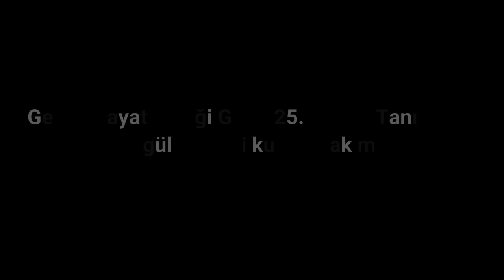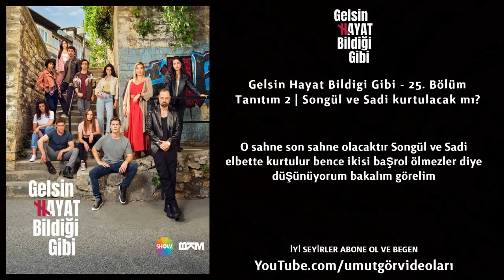Gelsin Hayat Bildiği Gibi - 25. Bölüm Tanıtım 2 | Songül ve Sadi kurtulacak mı?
Umut Gör Videoları kanalından Tüm izleyicilerimize selamlar;
Ben Umut , bu videom da siz lere Show Tv de yayınlanan Gelsin Hayat Bildiği Gibi nin yeni bölümü öncesindeki görüşlerimi tanıttım

İzleyen beğenen ve destek olan tüm izleyicimize  tüm takipçlerimize teşekkürlerimi sunarım İyi seyirler dilerim
Sadi ve Songül kurtulacak mı?
Görev başarılı olacak mı?
Gizem'in amacı ne?
Gelsin Hayat Bildiği Gibi 12 Ocak Perşembe akşamı Show TV'de

🇹🇷 Merhaba Umut GÖR Videoları kanalımıza hoşgeldiniz 🇹🇷
▪ YouTube'da arama çubuğunda bizi arattığınızda ve kanalımıza ziyâret gerçekleştirdiğiniz zaman, Dizilerle ilgili görüşlerimizi, Eğlenceli ve bilgili videolarımızı görebilirsiniz ▪

🖥 PC ÖZELLİKLERİ 🖥
¤ AMD Radeon R7 240 \ 4GB
°  AMD Athlon 《tm》 II X2 Processor

gelsin hayat bildiği gibi gelsin 25. bölüm fragman
gelsin hayat bildiği gibi 25 bölüm tanıtım,
gelsin hayat bildiği gibi 25 bölüm tanıtımı,
gelsin hayat bildiği gibi 25 fragmanı,
gelsin hayat bildiği gibi gelsin 25 bölüm tanıtımı,
gelsin hayat bildiği gibi gelsin 25 bölüm fragmanı
gelsin hayat bildiği gibi 25 bölüm fragmanı
gelsin hayat bildiği gibi 25. bölüm fragman
gelsin hayat bildiği gibi 25. bölüm 2. fragman
gelsin hayat bildiği gibi yeni bölüm
gelsin hayat bildiği gibi 25
gelsin hayat bildiği gibi 25 bölüm
gelsin hayat bildiği gibi 25. bölüm 2. fragmanı